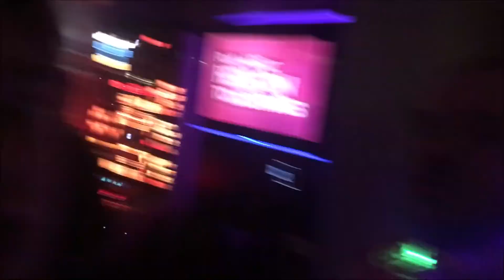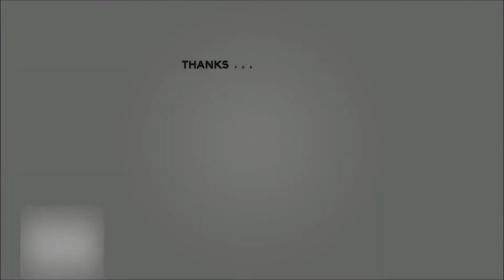THE UGLY CHRISTMAS JUMPER PARTY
The Jacoby Show Drunk Christmas Special!